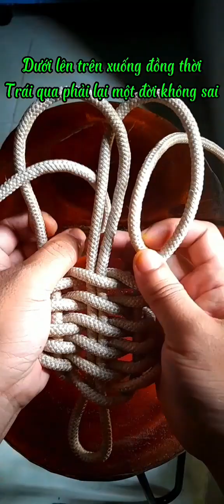Knot: Con Sam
gút trang trí con sam
có thể làm móc chìa khóa balo...
con sam tồn tại từ thời tiền sử cho đến nay ko thay đổi
các clb hay dùng làm linh vật với ý nghĩa clb sẻ trường tồn với thời gian giống như con sam